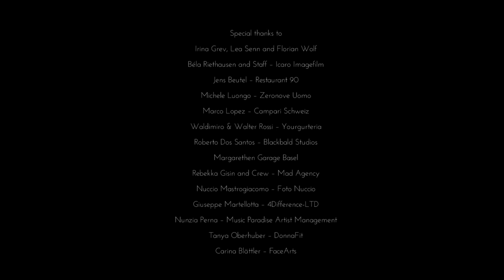MARIO FERRINI & JUSTINA LEE BROWN - DIDNT' I - OFFICIAL VIDEO